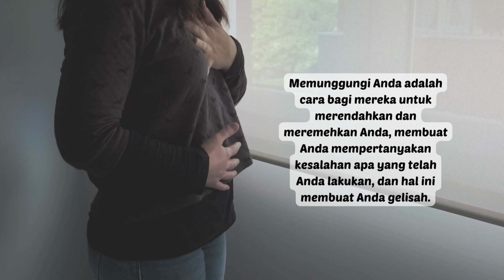MENGAPA SI NARSISTIK MEMUNGGUNGI ANDA DI TEMPAT TIDUR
Si narsistik menghindari keintiman dengan Anda, sebagai salah satu cara untuk meremehkan dan merendahkan Anda. Antara lain dengan cara memunggungi Anda di tempat tidur. Simak selanjutnya dalam video singkat ini.